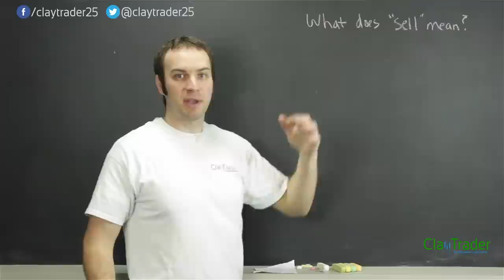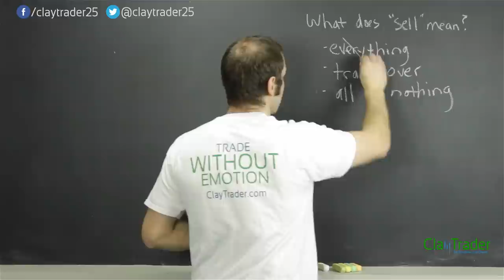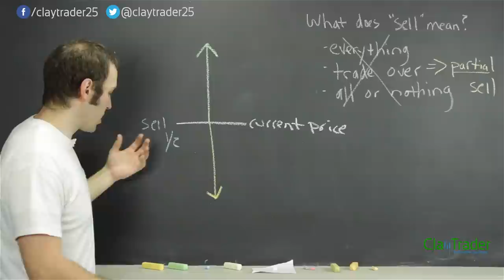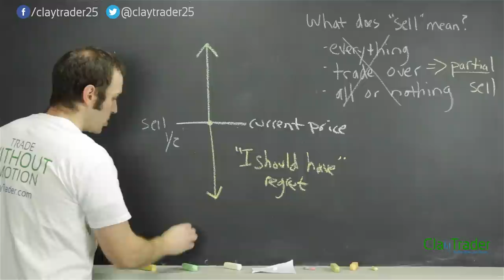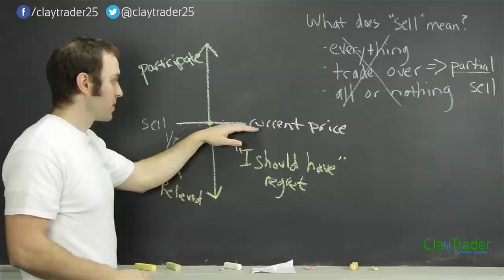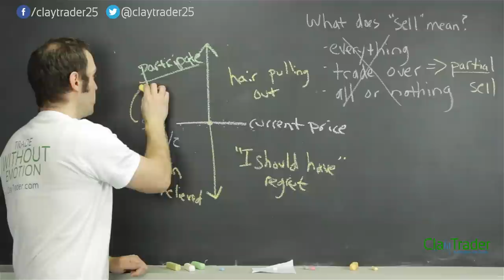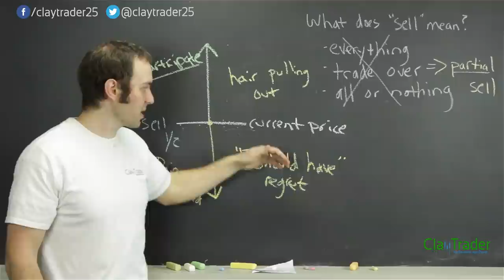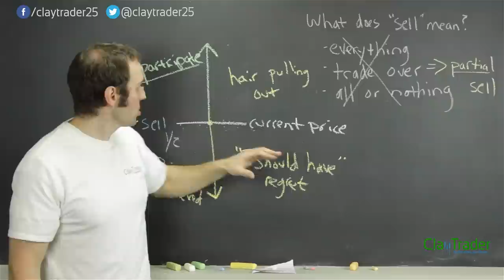Stock Trading Quick Tip: Hold or Sell? Use this Strategy‏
Come join me for a live session where I talk more about trading, the markets and all the money that can be made.

Free Guide - The 5 Tools I Use To Find Stocks To Trade

Have you ever been in the situation with your stock or option position where you are unsure if you should "hold" or "sell"? I don't know about you, but I find myself with this problem every day. The good news is, there is a very straight-forward and highly effective solution to this problem as I explain in this quick tip video.